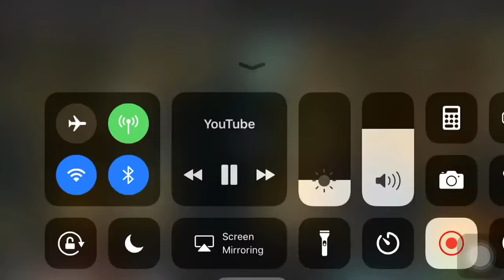Akshay kumar hot scene in once upon a time Mumbai dobara